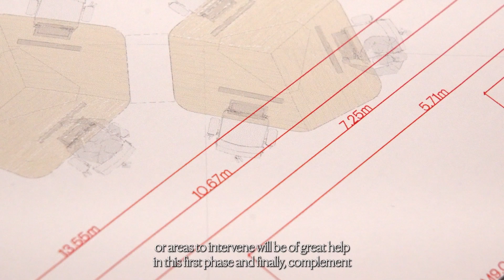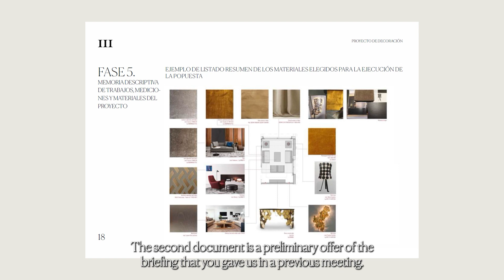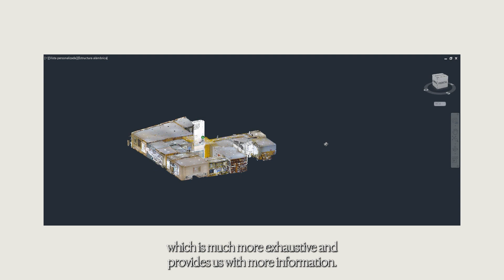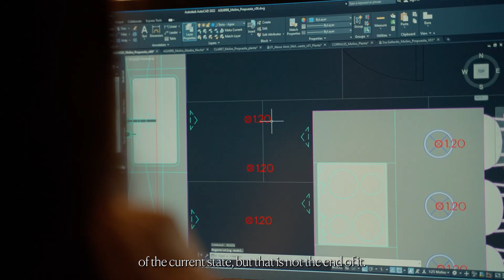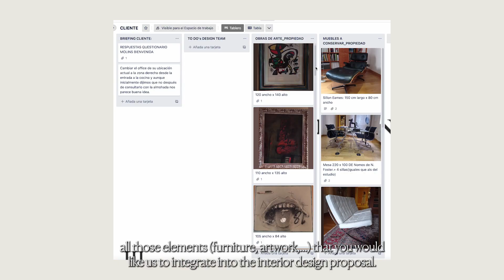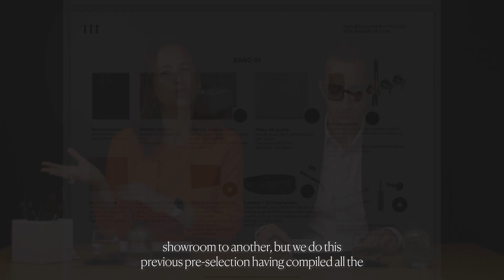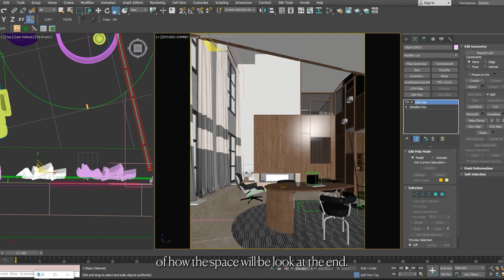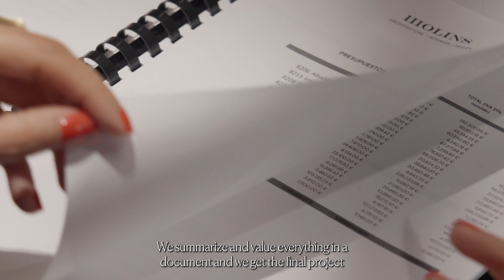Phases of an INTERIOR DESIGN Project | Molins Design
How do we develop an interior design project in our studio?

In this video, we explain you the 6 phases that we approach in an interior design project for a domestic space.